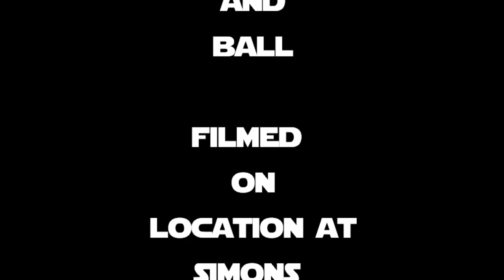Simon and Ball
a short stop motion teaser of Simon and Ball, filmed with a canon EOS 50D.ENJOY! :D